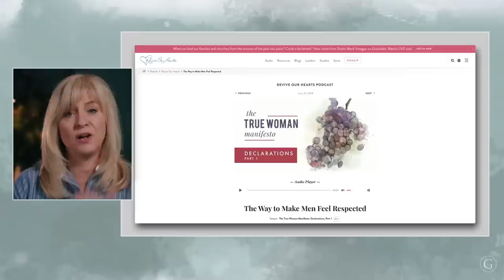Godly Men Still Exist, with Evelyn Husband Thompson, Christina Fox, and Robert Wolgemuth | 6/20/22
Restore your faith in godly masculinity. Celebrate and honor the strong, godly men in this Grounded episode with Evelyn Husband Thompson, Christina Fox, and Robert Wolgemuth.

00:00 - Countdown
05:03 - Intro + Greeting
08:16 - Good News
16:33 - Grounded with God's People (Evelyn Husband Thompson)
28:28 - Grounded with God's People (Robert Wolgemuth)
38:16 - Video Clip (Joni Eareckson Tada)
41:08 - Grounded in God's Word (Christina Fox)
47:09 - Closing Goodbyes + Resources

Episode Notes
High Calling: The Courageous Life and Faith of Space Shuttle Columbia Commander Rick Husband book
Gun Lap: Staying in the Race with Purpose by Robert Wolgemuth
Like Our Father: How God Parents Us and Why That Matters for Our Parenting by Christina Fox

If you would like to support Grounded and the ministry of Revive Our Hearts, you can donate at: